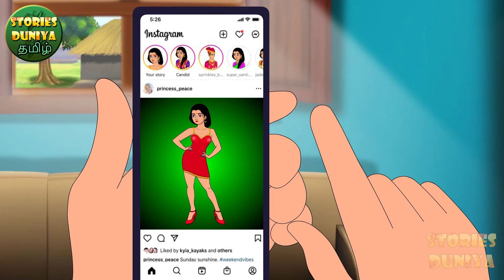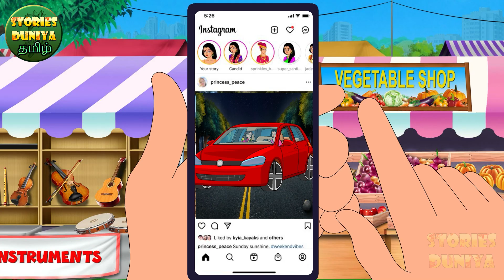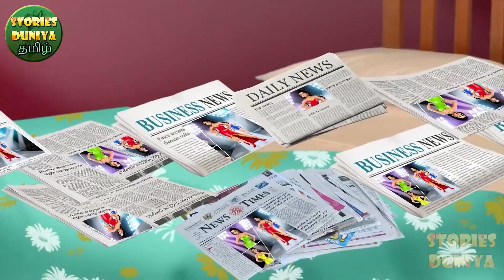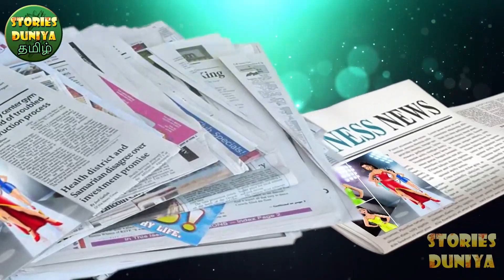இணைய பைத்தியத்தில் சகோதரிகள் Tamil Kathaigal | Tamil Stories | Tamil Moral Stories | Stories Dunia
இணைய பைத்தியத்தில் சகோதரிகள் Sister stories | Tamil Kathaigal | Tamil Stories | Tamil Moral Stories | Stories Dunia Tamil